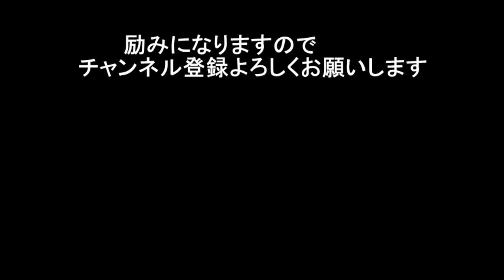尾崎紀世彦 「サノエ」「ゴッドファーザー～愛のテーマ」 トークもあり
西村由紀江の日曜はピアノ気分　1994年8月7日

CD『尾崎紀世彦の世界』『風のグラフィティー[+6]』『GOLDEN☆BEST 尾崎紀世彦 サマー・ラブ』はamazon等で購入できます。

LABEL ON DEMAND で尾崎紀世彦さんのレコードの復刻CDを購入できます。

ブログ「尾崎紀世彦ワールド研究室」を運営しています。
どうぞ遊びにいらしてください。